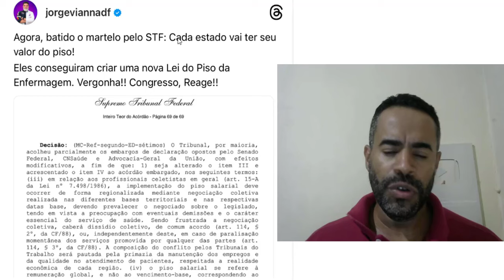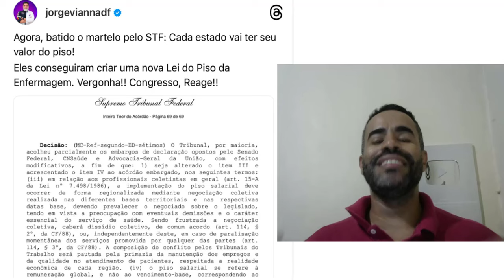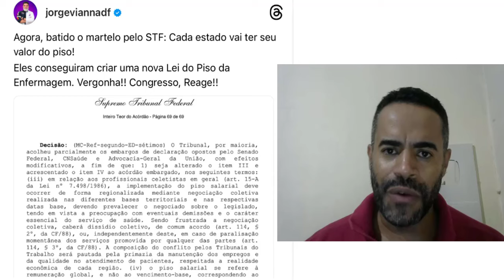Piso salarial da enfermagem STF decide que cada estado tera o seu piso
Agora, batido o martelo pelo STF: Cada estado vai ter seu valor do piso!
Eles conseguiram criar uma nova Lei do Piso da Enfermagem. Vergonha!!

Congresso, Reage!!

🎬Melhores vídeos🎥